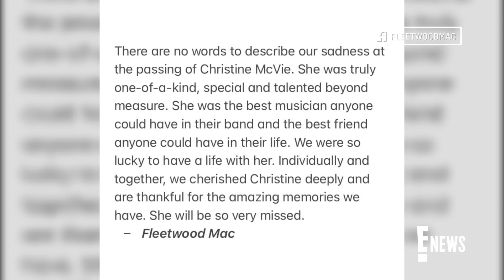Fleetwood Mac's Christine McVie Dead at 79 | E! News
Fleetwood Mac's Christine McVie died on November 30 at the age of 79, her family confirmed. See the band's tribute to their beloved friend.